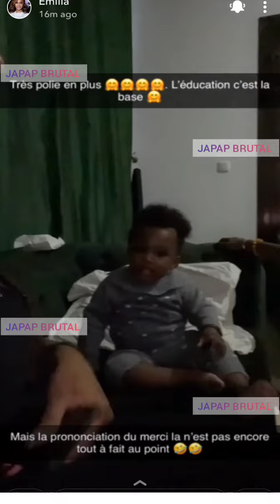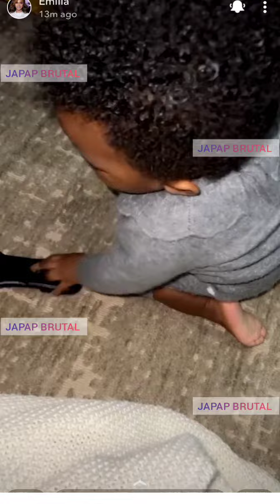Sophie Mvemba marche déjà bien ohhhh... Elle peut toucher ses oreilles, sa bouche, son nez